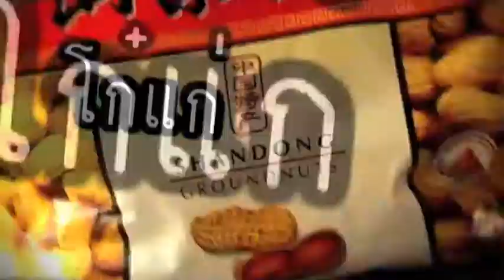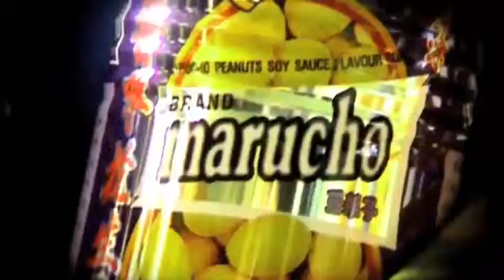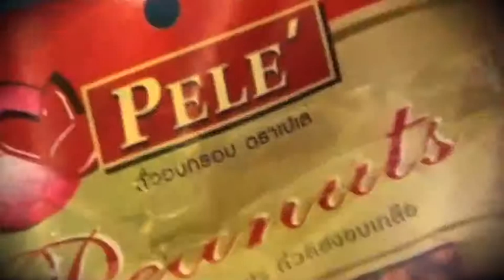ฉลาดซื้อ : ถั่ว ชัวร์หรือมั่วนิ่ม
รายการ กระต่ายตื่นตัว ช่วงฉลาดซื้อ
...คุณอยากรู้มั้ยว่าข้าวของต่างๆที่คุณซื้ออยู่ทุกวัน
จริงๆแล้วยี่ห้อไหนเจ๋งสุด ยี่ห้อไหนห่วยสุด
ช่วงนี้เราจะเปิดผลทดสอบให้คุณรู้กันตรงๆไปเลย
และที่เรากล้าบอก ก็เพราะรายการเราไม่มีสปอนเซอร์อยู่แล้ว